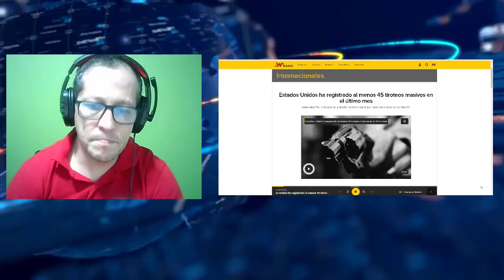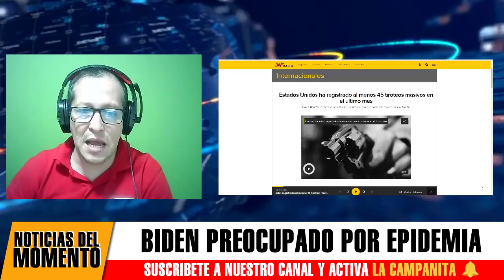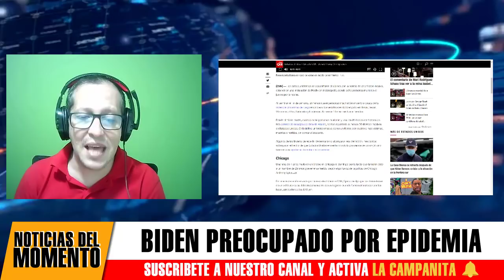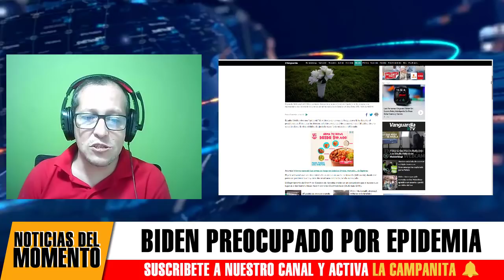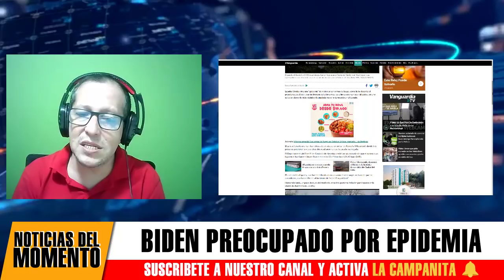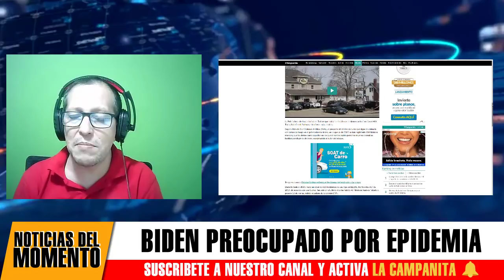Noticias De Estados Unidos Hoy Biden Enfrenta nueva Epidemia